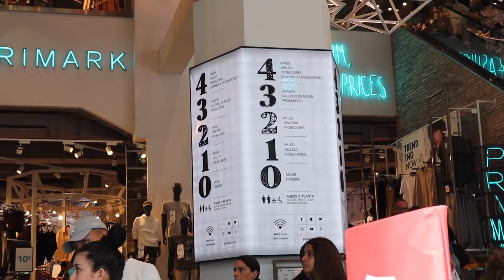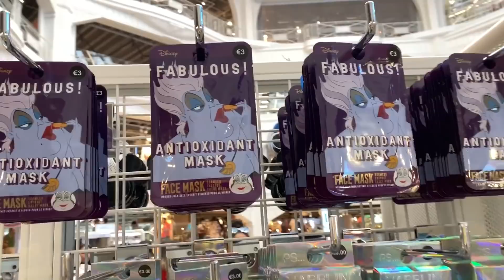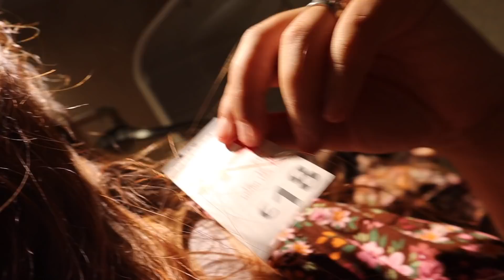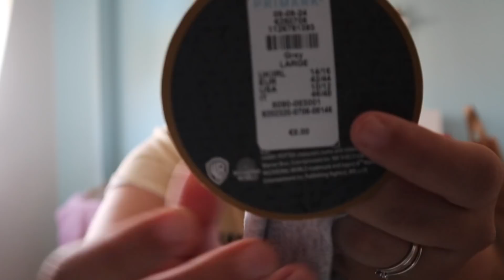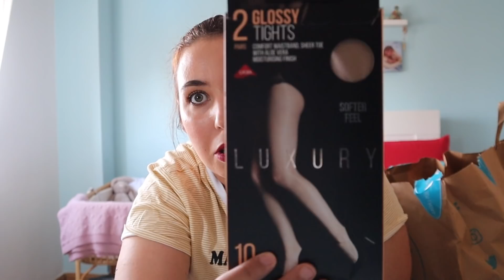GORDITA se PRUEBA ROPA en el PRIMARK más GRANDE de ESPAÑA!!